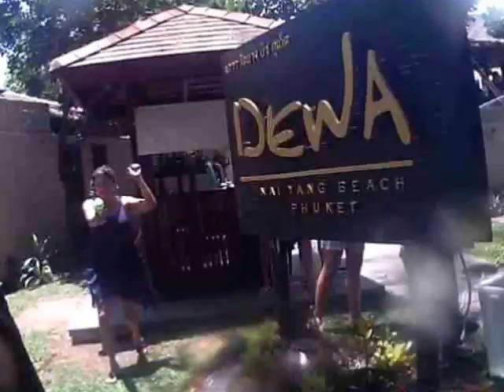Songkran Part 1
Songkran 2015 celebrations in Nai Yang, Phuket near the Dewa Resort.